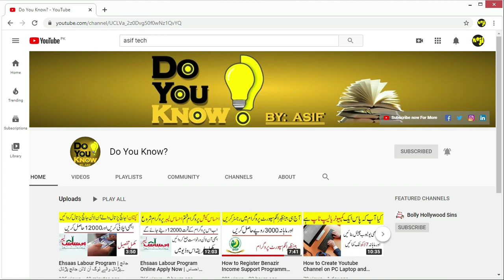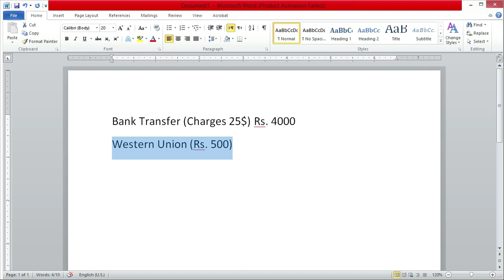Google Adsense Payment Method - Bank ya Western Union ? - Who is best?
Hello Friends:
Assalam-o-Alaikum kase hain Ap sub dost Umeed ha kharit se hoon ge is video main main ap ko btao ga k agr ap ko adsanse se payment a gi ha to ap ko kon se tarika se pase niklwane chahye khas tor pr agr ap pakistan se ho to hmari pori video dekhe or hamir video ko like or share krna bilkul mt bolye ga or dosto hamre channel ko subscribe zaroor kare thank you